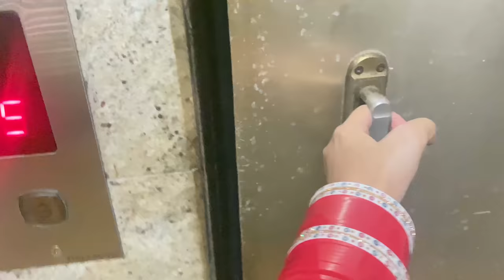Enjoying monsoon while house hunting😍 | Drishtii Garewal Vlogs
Thank you so much for your blessing :)